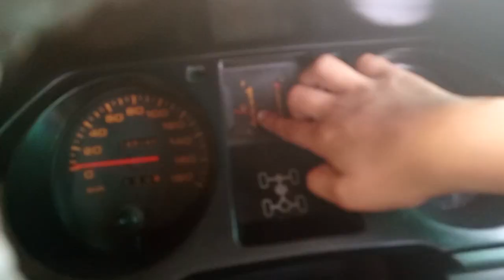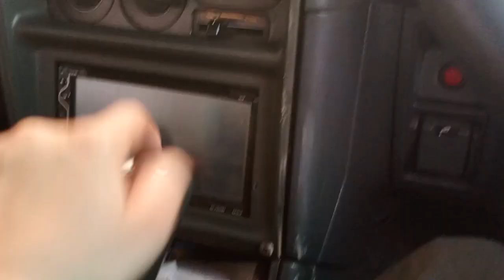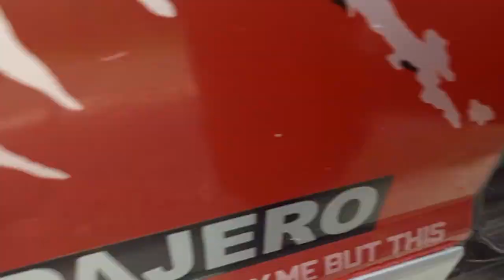My Chicks Became Grownups | Tiger Left Us | Jarrar Haider Vlogs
We are thrilled to have you join us on this journey.  Our channel aims to provide engaging and informative content that covers a wide range of topics.

Whether you're looking for tips on the best Vlogs, Pets & Hobbies, some fun and entertaining content.

We'll be bringing you a variety of videos, including vlogs, interviews, So be sure to subscribe to our channel and hit the notification bell to stay up-to-date with our latest uploads. Thank you for joining us, and we look forward to sharing this exciting journey with you!

Item ID:                         JA6Q9WM
Author Username:                 Crypt-of-Insomnia
Licensee:                        Mubashir Iqbal
Registered Project Name:         Pakistan Khabar
License Date:                    August 29th, 2023

 Copyright Information:

• All Rights of  artwork, logo, audio & video are reserved by Jarrar Haider Vlogs
• Rights for Worldwide and Online distribution are reserved by Jarrar Haider Vlogs

Regards
Admin